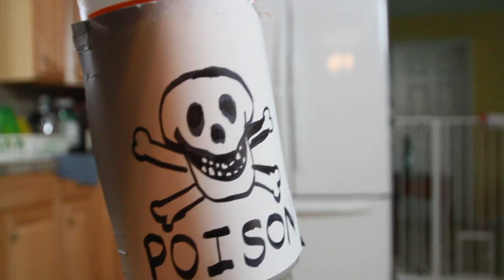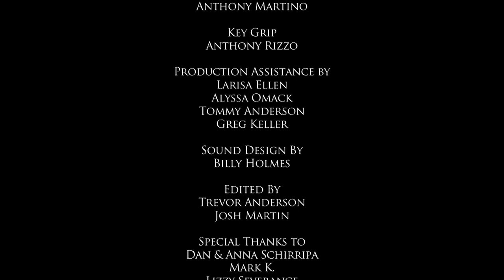Talking Murder - A Short Film by Josh Martin & Trevor Anderson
Team Timecode's entry in the 48 Hour Film Project.  Directed by Josh Martin & Trevor Anderson, this Dark Comedy stars RJ Toye and James Snyder as best friends who discuss the possibility of killing someone for some scratch.  They talk the talk, but can they walk the walk?

Future Director's Cut to follow, but first- I need a vacation.